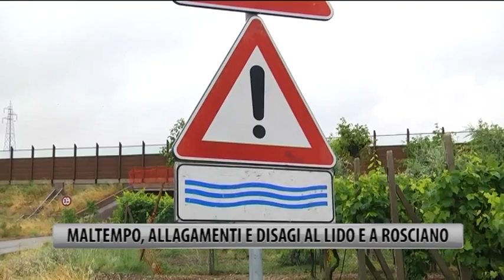Maltempo Allagamenti e disagi al Lido e Rosciano